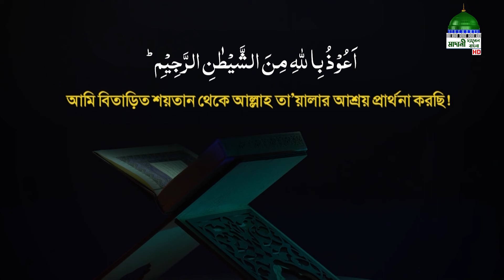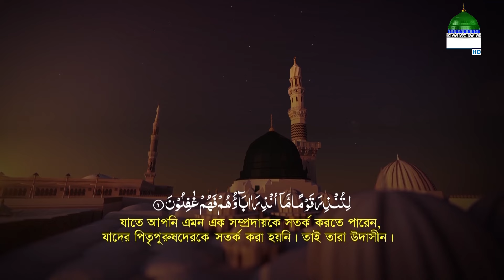Rahamatpurno Provat Ep#929┆রহমতপূর্ণ প্রভাত┆Madani Channel Bangla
bangla